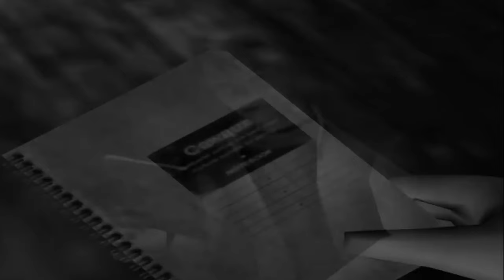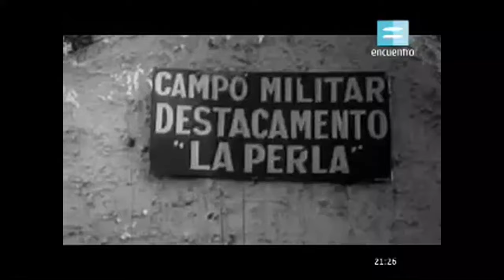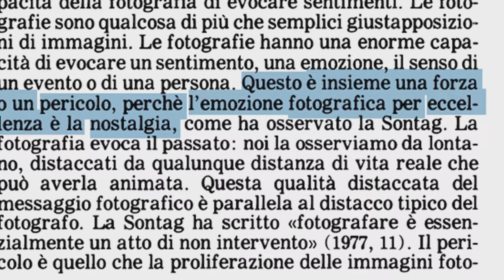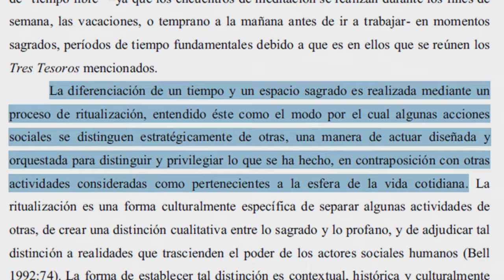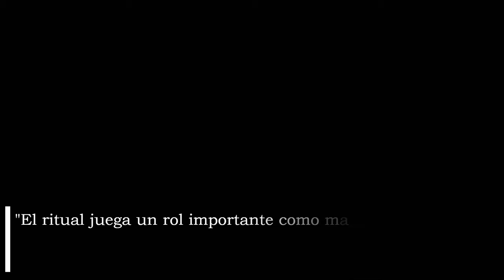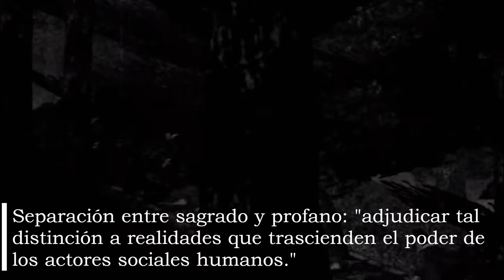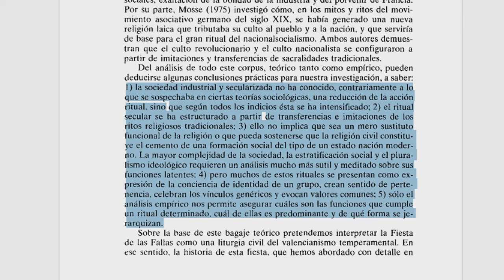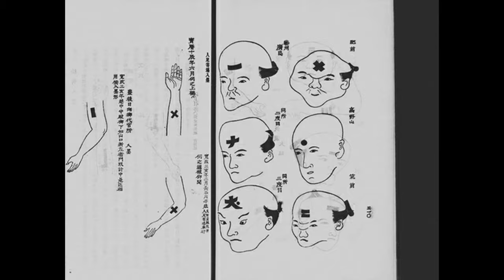Fatal Frame: el terror que SUPERA nuestra CAPACIDAD EMOCIONAL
Fatal Frame es el exponente de temática de fantasmas más importante de toda la industria de los videojuegos, con mucha diferencia. A través de la articulación de una gran cantidad de elementos de terror, religiosos y culturales japoneses, esta saga de juegos ha logrado expresar la lógica principal que reside detrás de los eventos paranormales fantasmales: la transgresión de nuestras capacidades emocionales. Así, es posible darnos cuenta de que, más allá de toda controversia eventual, Fatal Frame SI está basado en hechos verídicos. Sus mensajes SI contienen una gran verdad...

Álbum: Zero ~Akai Chō~ (Original Soundtrack)
Compositor: Ayako Toyoda
Año: 2003

.Hand Mirror and Kimono
Álbum: Zero (Original Soundtrack)
Compositor: Shigekiyo Okuda
Año: 2001

.Kurosawa Family Altar
Compositor: Ayako Toyoda
Año: 2003

.Foyer
Álbum: Zero: Shisei no Koe (Original Soundtrack)
Compositor: Ayako Toyoda
Año: 2005

.Main Menu
Compositor: Shigekiyo Okuda
Año: 2001

.Mirror
Compositor: Shigekiyo Okuda
Año: 2001

.Confinement Room
Compositor: Ayako Toyoda
Año: 2005

.Blind Room
Compositor: Ayako Toyoda
Año: 2005

.Daydream
Compositor: Ayako Toyoda
Año: 2005

.Koe (piano version)
Compositor: Ayako Toyoda, Tsukiko Amano
Año: 2005

Bibliografía:

.Carini, Catón Eduardo, "Etnografía del budismo zen argentino: rituales, cosmovisión e identidad"
.Carini, Catón Eduardo, "Ritual, tiempo y espacio sagrado en el budismo zen argentino"
.Tello Weiss, Mariana, "Historias de (des)aparecidos. Un abordaje antropológico sobre los fantasmas en torno a los lugares donde se ejerció la represión política"

00:00 Introducción
01:53 1. Fantasmas: Tragedia y fuerza emocional
08:10 2. El doloroso enlace entre el pasado y el presente
22:13 3. Pérdida, culpa y dolor
46:08 Conclusiones